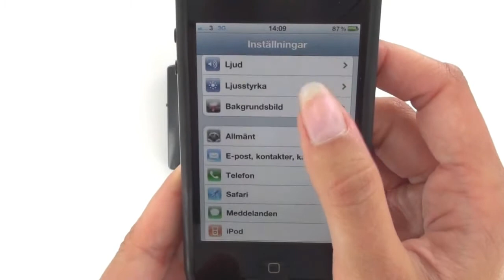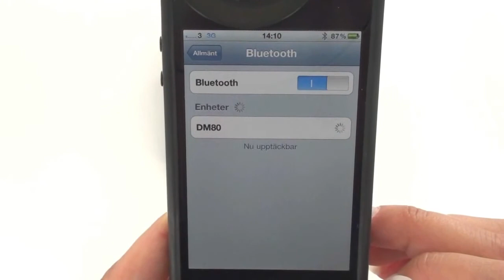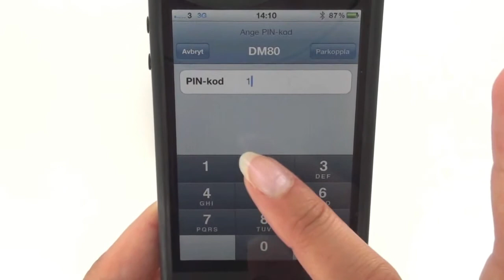Handy verbinden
Das Microphone DM80 kann mit 2 Bluetooth-Telefonen gleichzeitig verbunden
werden. Die Person, mit der Sie sprechen, hört Sie durch die Mikrofone des
DM80.